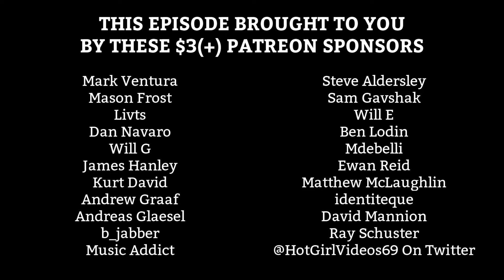ALBUM REACTION: R.E.M. — Reckoning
i reckun this album is aight

Intro - 0:00
01. Harborcoat - 4:37
02. 7 Chinese Bros. - 6:26
03. So. Central Rain - 8:20
04. Pretty Persuasion - 11:10
05. Time After Time (Annelise) - 12:55
06. Second Guessing - 14:42
07. Letter Never Sent - 16:24
08. Camera - 17:42
09. (Don't Go Back To) Rockville - 20:02
10. Little America - 21:54
Outro - 23:24